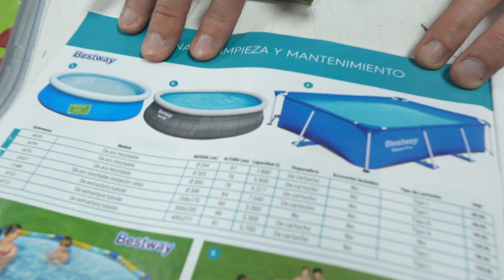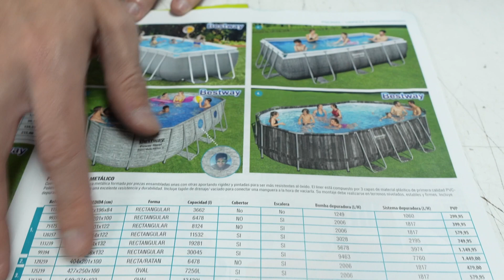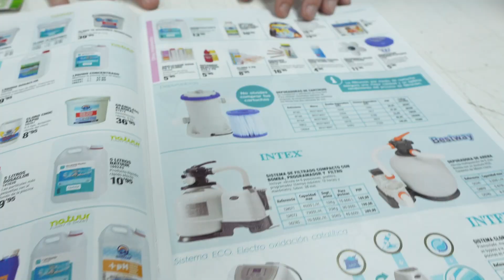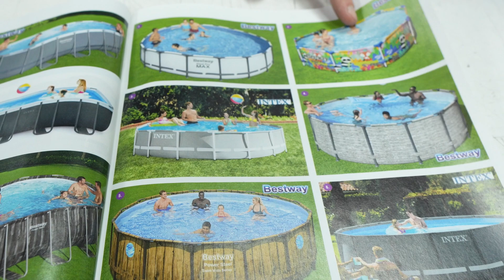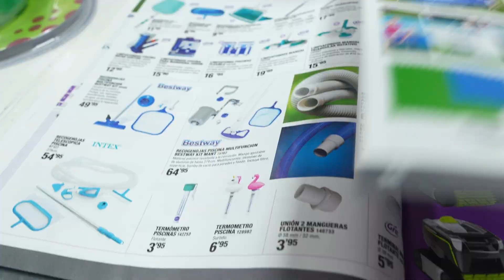🔝Las MEJORES PISCINAS 🌊 y ACCESORIOS DE PLAYA 🏖️ para VERANO☀️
¡Estas piscinas y accesorios de playa y piscina son 🔝para el verano! ☀️

🛍️Catálogo en el que podéis encontrar gran parte de estas piscinas y accesorios

😜Hay muchísimas piscinas distintas entre las que elegir y si no encontráis la mejor para vosotros/as, podéis echar un ojo también a nuestro catálogo de Jardín, en el que encontraréis todavía más piscinas y productos

👉¡Ven a vernos a nuestra tienda o compra en nuestra web!